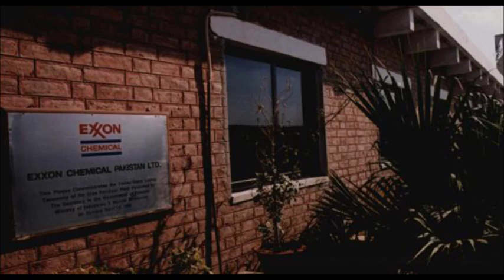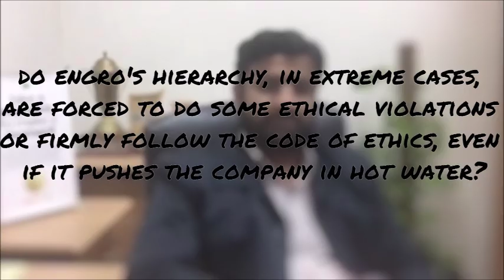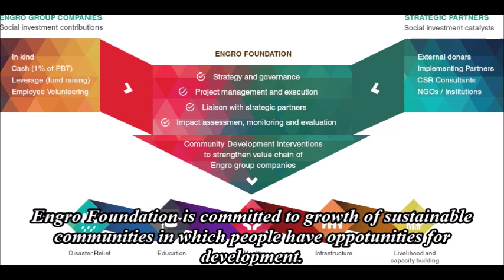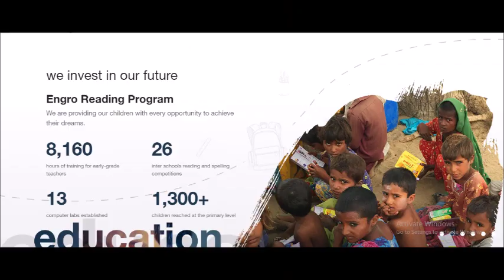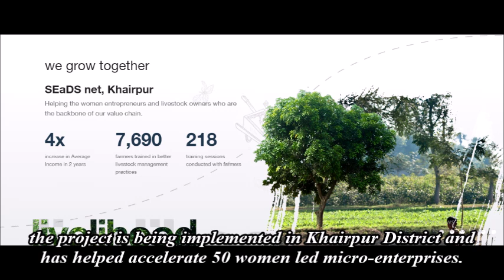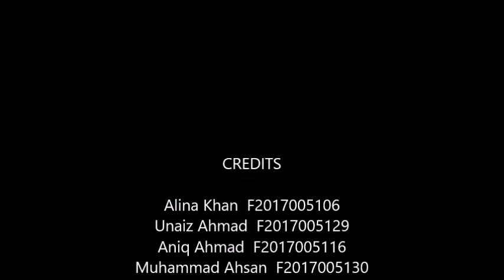ENGRO SAHIWAL - Short Documentary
This video documentary was made for my University Final Term Presentation purposes. This video is not officially Uploaded. There can be mistakes in Video as well.